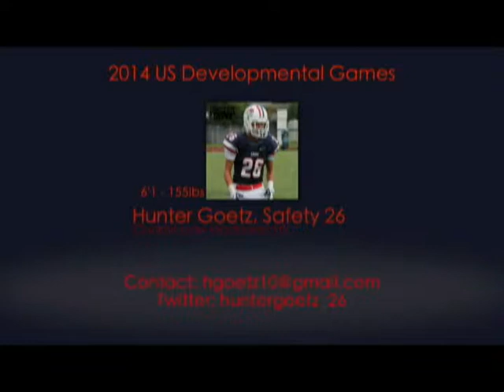Hunter Goetz Safety Class 2018